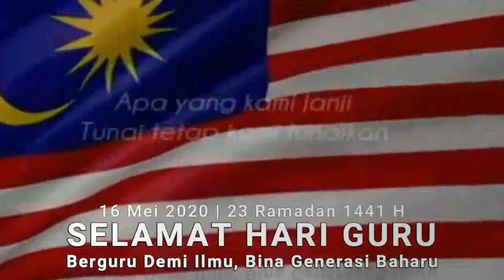Selamat Hari Guru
Kepada semua guru